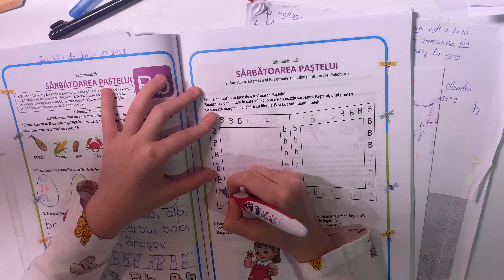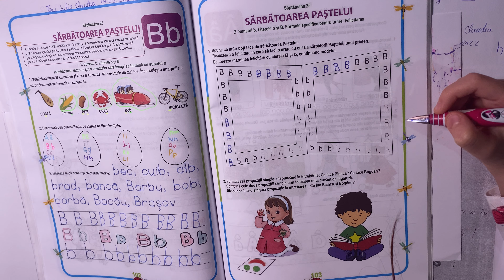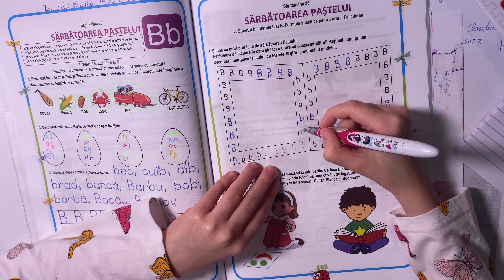Comunicare pag.103, 87